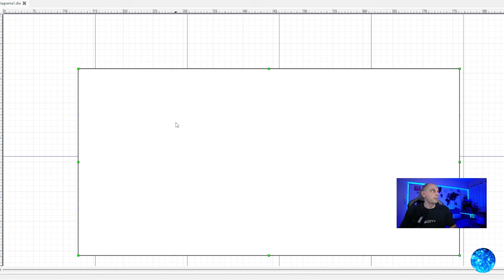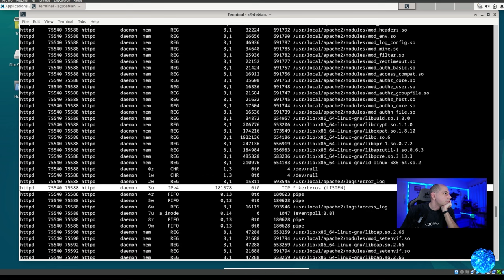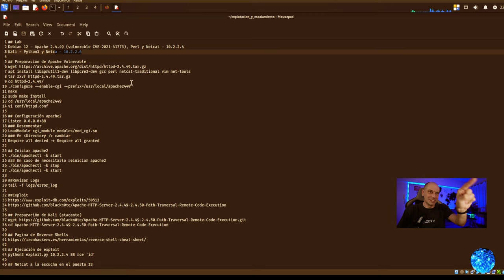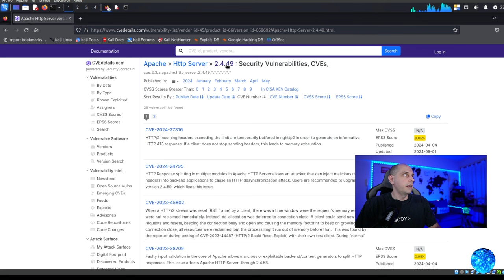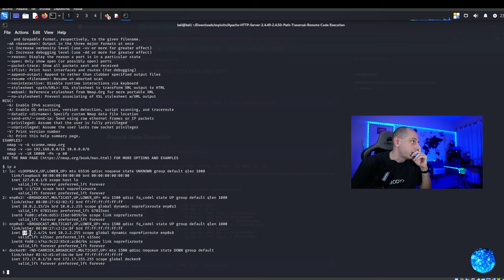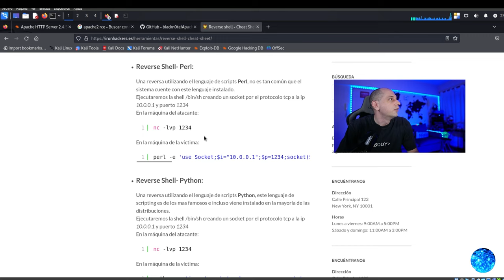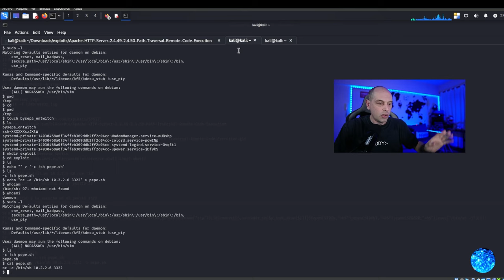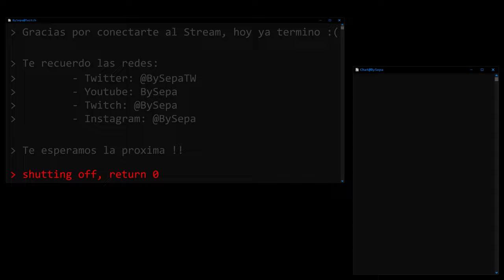Armando de laboratorio para explotar RCE y realizar escalamiento de privilegios con Gnu/Linux Apache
Resumen de vivo realizado por el canal de Twitch donde vimos como arme un laboratorio simulando una situación real con explotación de una vulnerabilidad de ejecición de codigo remoto y finalizando con un escalamiento de privilegios para llegar a root...